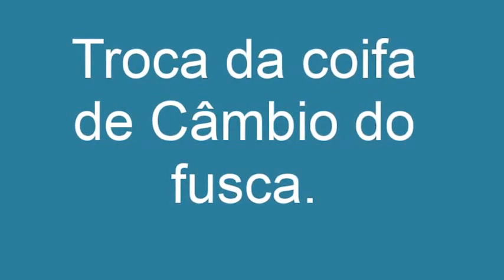Troca da coifa de câmbio do vw fusca 1300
Nesse vídeo mostro como foi a troca da coifa do câmbio do fusca.